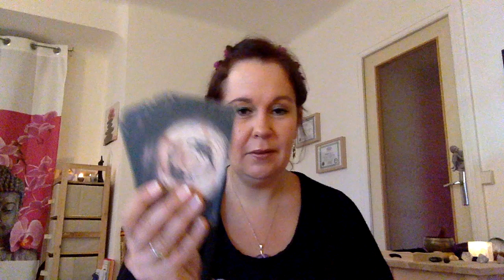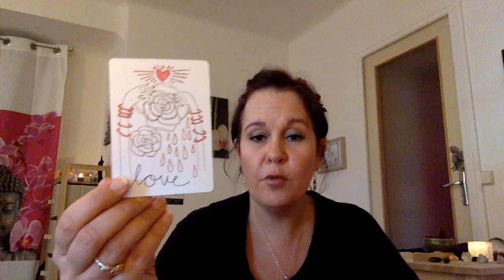Mes Oracles Favoris pour les prochains mois!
Retrouvez-moi aussi sur FB & Instagram!!!

Bonsoir,

Voici la suite des jeux que j'ai choisi d'explorer en profondeur pour les 6 prochains mois! Il s'agit de m'on choix d'oracles cette fois:

- L'Oracle des Reflets de Célia Melesville
- Les Cartes Divinatoires d'Algariel d'Alcide Nathanaël
- L'Oracle du Monde d'Emilie Dedieu
- Vessel Oracle de Mary Elisabeth Evans
- The Oracle Of Oddities de Claire Goodchild
- The Earthbound Oracle de AL Swartz
- Spirit Cats de Nicole Piar
- The Shamanic Healing Oracle Cards de Michelle Motuzas
- The Nicoletta Ceccoli Oracle

Gros bisous
Nat